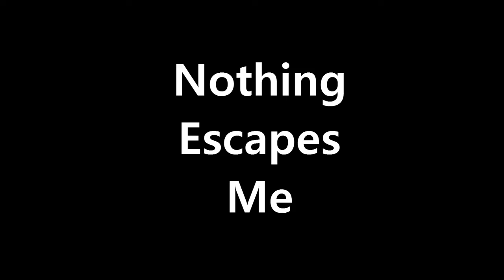Ariel & Mike Erwin - Nothing Escapes Me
Part of our COVID-19 part 1 album while we are shut-in at home. We hope that it helps to make your day a little more interesting while you are sitting home too. :)